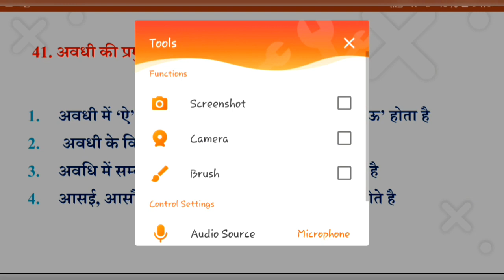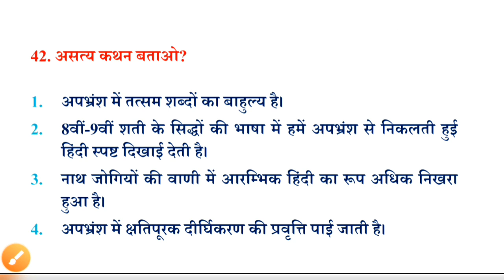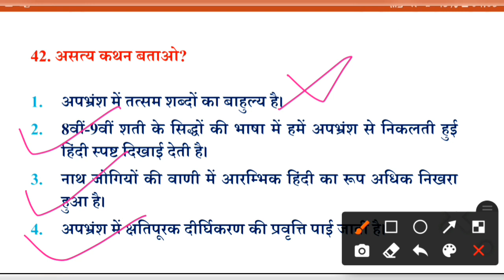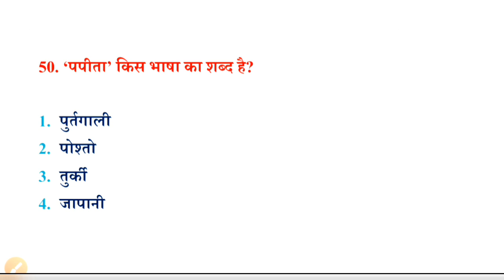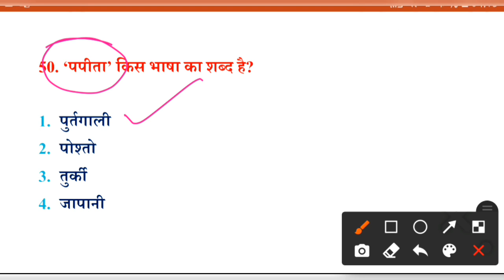Mock Test UGC NET HINDI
इस विडीयो में हम यूजीसी नेट इकाई -4 और 5 के महत्वपूर्ण प्रश्नों के बारे में discuss कर रहे हैं।
शुक्रिया।
1000 प्रश्नों के लिए लिंक